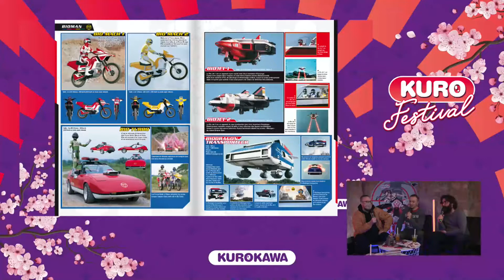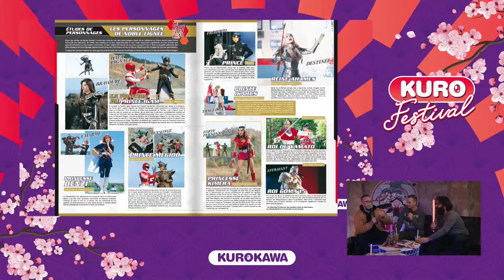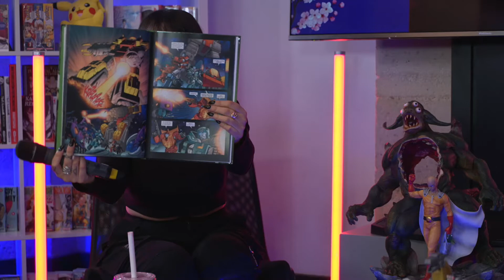Les live KuroFestival : spécial Nostalgie (replay Twitch)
Replay du 2e live Twitch du vendredi 10 décembre 2021.

Mademoiselle Soso et ses invités Sébastien Abdelhamid, Arkeo Toys et Golden Greg parlent de la nostalgie dans la culture pop actuelle, avec des licences comme Bioman, Transformers, Les Chevaliers du Zodiaque ou encore Creamy...

Une émission de la maison d'édition Kurokawa. Retrouvez-nous en live un mardi sur 2 sur Twitch

Présentée par Mademoiselle Soso, réalisation/prise de vue/technique Nekketsu Show.